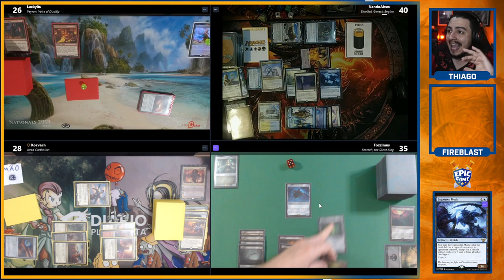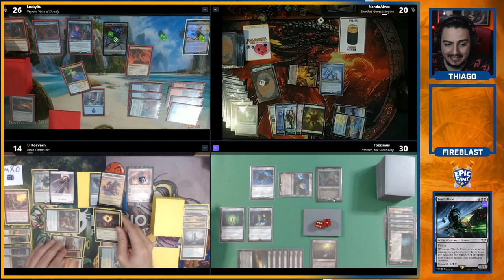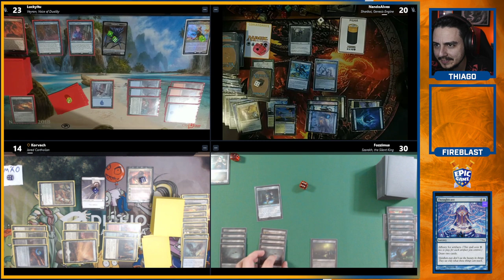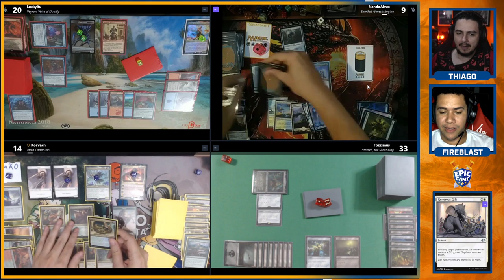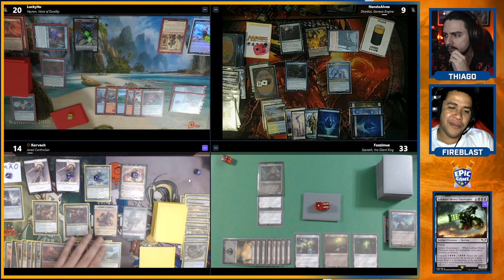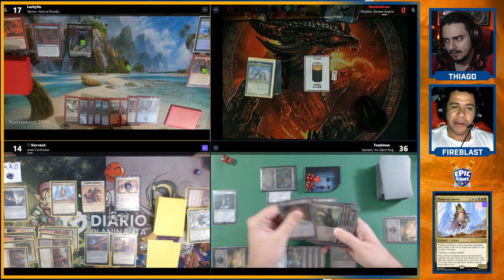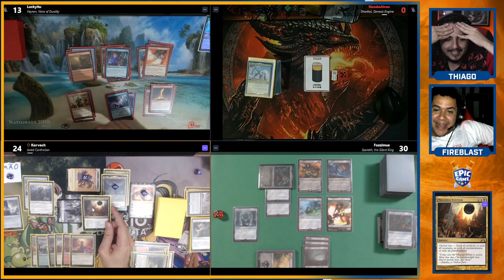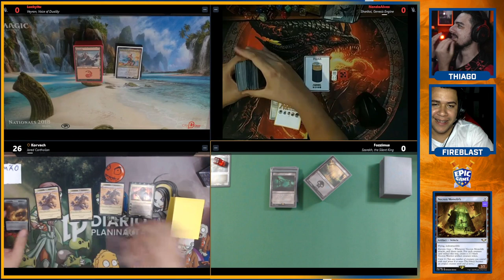PRECOMPEONATO: GRANDE FINAL!